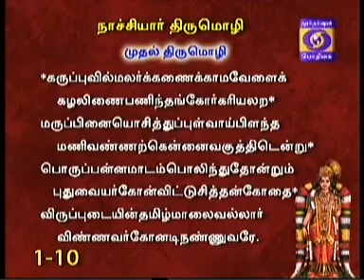NAALDHORUM NAALAYIRAM -Part 269 (16/11/2015) DR. M A Venkatakrishnan